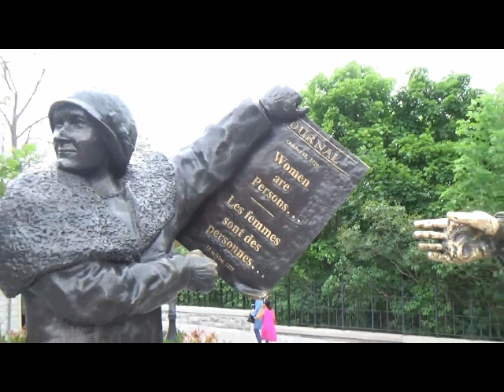Gang of Wise Women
NO MORE WAR (Side by Side)
Ottawa Raging Grannies

We are a gang of wise women
Behind the masks we are grinnin’
‘Cause we know the way
To have Peace today
No More War!
Hear what sage Grannies rage for
We want a world that’s beyond war!
Throw those weapons away
Let’s make Peace today
No More War!
War destroys the weather.
War wipes species out.
War, disease, together
Are deadly - there’s no doubt!
Before the death toll goes higher
We want a global ceasefire!
Let the volume increase
As we shout for Peace